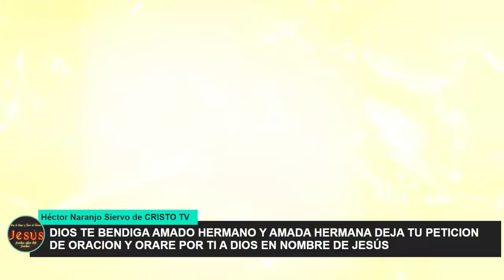🔴 PODEROSA ORACION CON LA PRESENCIA DEL ESPIRITU SANTO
PODEROSA ORACION CON LA PRESENCIA DEL ESPIRITU SANTO DE DIOS EN NOMBRE DE JESUS

Únete al grupo de WhatsApp del canal Héctor Naranjo siervo de Cristo TV:

ORANDO A DIOS CON EL HERMANO HECTOR NARANJO SIERVO DE CRISTO TV EN NOMBRE DE JESUS

PODEROSA PALABRA CON LA PRESENCIA DEL ESPIRITU SANTO DE DIOS EN NOMBRE DE JESUS

Para intercesión y oración: Deja tu petición de oración en los comentarios y oraremos por ti en nombre de Jesús.Se realizan oraciones de liberacion y sanidad gratuita de forma virtual, a coordinar a través del cel por video llamada de whatsApp ,zoom, o google meeting . "...Sanad enfermos, limpiad leprosos, resucitad muertos, echad fuera demonios; de gracia recibisteis, dad de gracia..." Mateo 10:8Reina-Valera 1960 Si aún no te has suscripto,te invito a que te suscríbas a este canal,activa la campanita,dale me gusta ,comparte y juntos hágamos la obra del señor,para la gloria de Dios !

COMPARTELO PARA EDIFICACION DE LA IGLESIA

JESUS, DIOS, CRISTO,FE,BIBLIA

reina valera 1960 predicas oración oraciones predicación predicaciones oraciones sermon,palabra de Dios#predicaciones#predica#predicación#palabra de Dios#sermon#escritura#biblia#sana#jehova#jesus#Jesucristo#cristo#predicas#predicaciones#oracion#orar#guerra espiritual#clamor#ayuno#alabanza#adoracion#adorar#fe#milagro#sana doctrina#doctrina#predicador#evangelista#pastor#profeta#apostol#maestro#espíritus#espíritu santo#yeshua#alabanza#alabanza cristiana#música cristiana#humildad#humillación#pablo#mateo#juan#marcos#lucas#apóstoles#isaias#salmos#provérbios